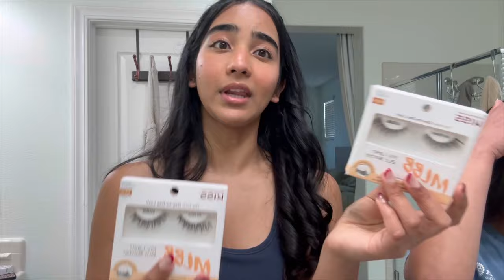JUNIOR PROM 2024 || grwm + vlog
♡socials♡

♡music♡

Hi! My name is Aditi and this is my channel. I try to post every week and my videos range from vlogs, recipes, DIY’s, and many more. I share this channel with my dog so a lot of my videos are ones of him growing up.